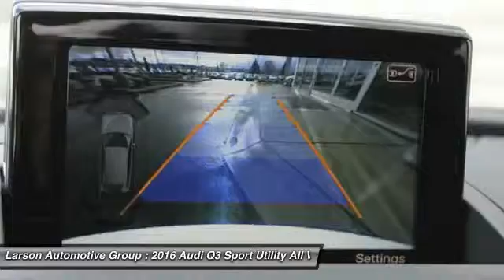2016 Audi Q3 Puyallup WA AM7668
2016 Audi Q3 Prestige

2001 N. Meridian

Pick up this  2016 Audi Q3, available today at Larson Automotive Group. Featuring Automatic transmission, it has 25 miles. This could be the one you've been searching for.